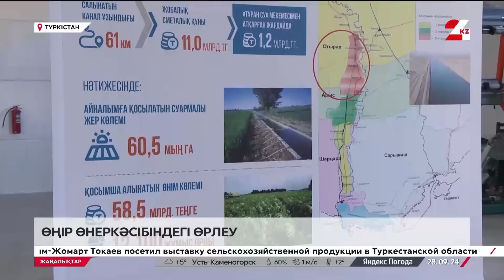28 қыркүйек 2024 жыл - 09:00 жаңалықтар топтамасы